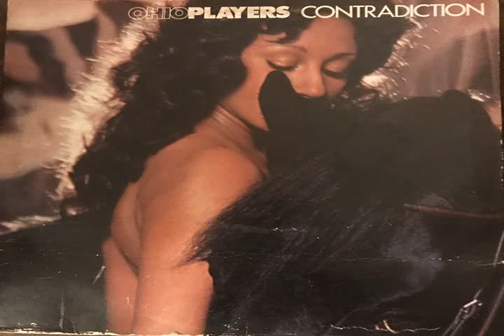Far East Mississippi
Artist:Ohio Players